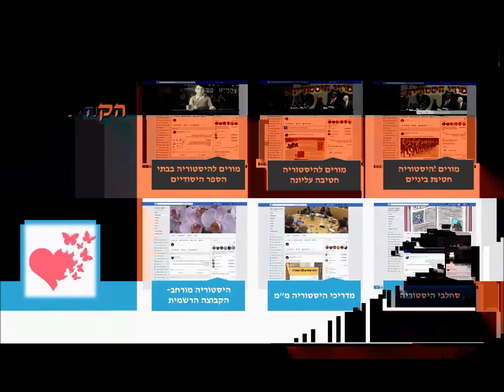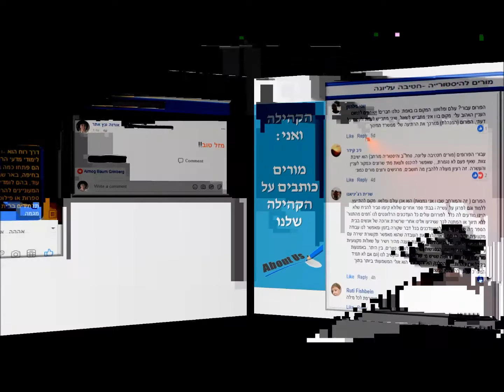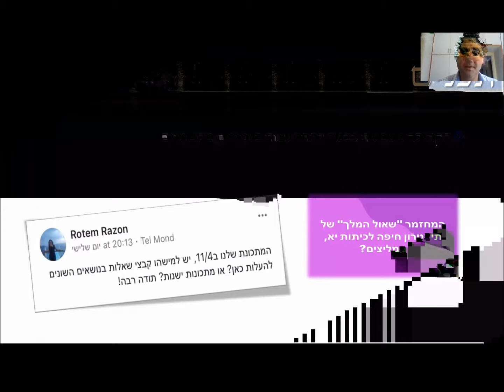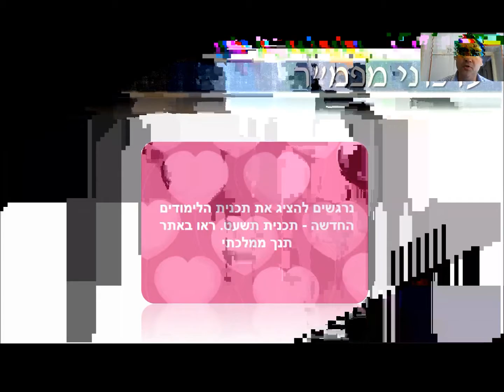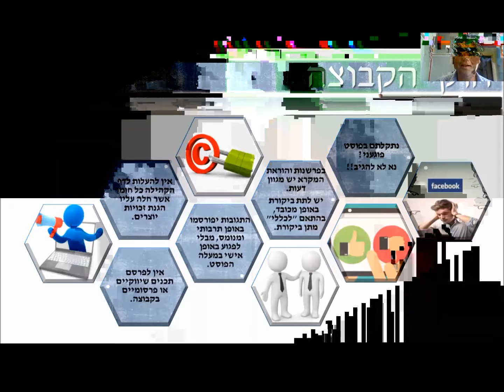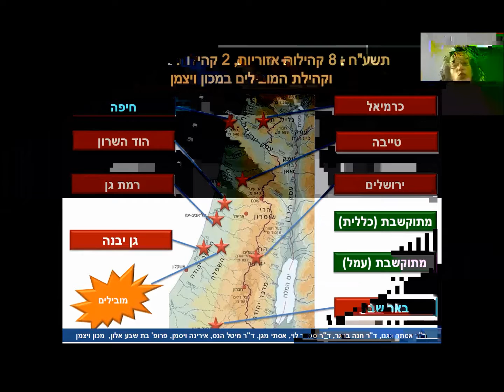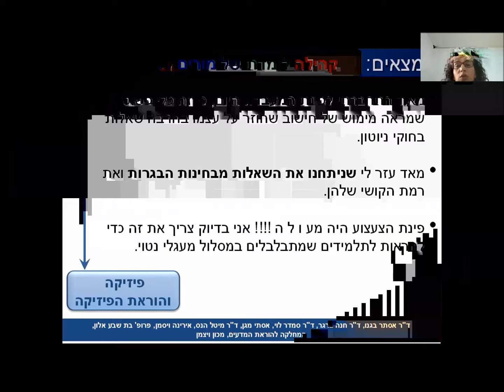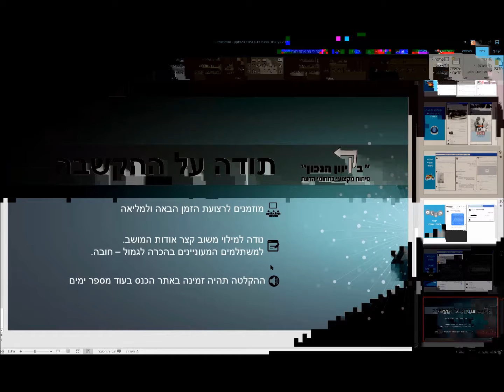ב"קיוון הנכון" - לומדים בקהילות ארציות מקוונות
כנס מקוון בינלאומי המסכם תהליכי פיתוח מקצועי בתחומי הדעת, מאפשר חשיפה לדרכי הוראה-למידה-הערכה מגוונות בסביבות חדשניות, ומהווה מקום מפגש לאלפי אנשי חינוך מהארץ ומהעולם. בכנס השתתפות למעלה מ-70 מרצים ב-21 מושבים!
ניהול קהילה וירטואלית עוד חצי שעה אתם נכנסים לשיעור ופתאום אתם מתלבטים האם וכיצד ללמד סוגיה מסוימת? כתבתם בחינה מעולה, ובכל זאת, רציתם להתייעץ עם עמיתים על שאלה 2 א'? חיפשתם סרטון שיהווה פתיח מושך לשיעור? ואולי אתם רוצים לדון עם עמיתיכם על תוכנית הלימודים? אם גם אתם מורים פעילים, מתלבטים וחושבים, ודאי נתקלתם במצבים מסוג זה. נכון, ניתן להתייעץ ולדון גם בחדר המורים הבית ספרי, אבל לנו יש חדר מורים עצום: קהילות מורים וירטואליות הלומדות יחד, מתלבטות יחד ומובילות יחד את לימודי תחומי הדעת השונים בבית הספר. כולם כאן עבור כולם און-ליין! ואיך מנהלים קהילות כאלה? על ההצלחות והאתגרים, ההפתעות הקטנות וההבטחות הגדולות תשמעו במושב שלנו, שיעסוק בקהילות המורים הווירטואליות, ובאופן שבו הן מסייעות למורים ובה בעת גם למפמ"ר בהובלת תחום דעת.

מובילת המושב: ד"ר אורנה כץ אתר
קהילות מורי היסטוריה בפייסבוק ממלכתי / ד"ר אורנה כץ אתר
מדברים תנ"ך בפייסבוק / יעל רשלבך ואביתר גוזנר
קהילות מתוקשבות בפיזיקה / ד"ר צביקה אריכא וד"ר מיטל הנס

הכנס התקיים בכ"ד באייר תשע"ח, 9 במאי 2018 ונערך על ידי המזכירות הפדגוגית בשיתוף עם מטח (המרכז לטכנולוגיה חינוכית) ו Lnet. ארגון והפקה של אגף א לפיתוח פדגוגי בניהולה של דליה פניג.